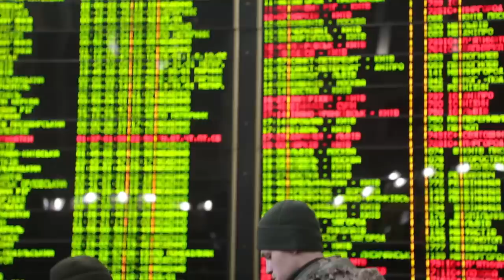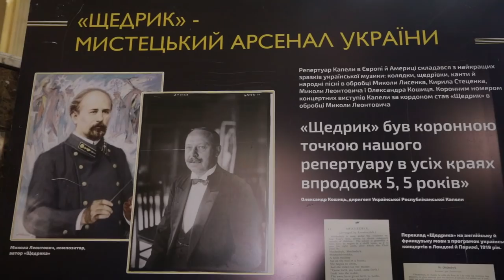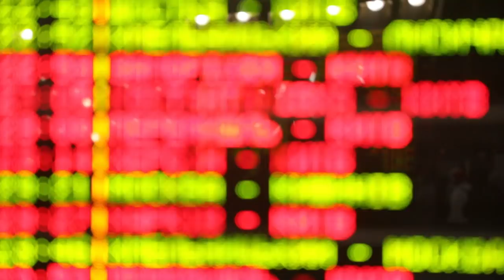"Щедрик" на Київському вокзалі / Carol of the Bells at Kyiv Central Station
У Києві на Центральному залізничному вокзалі 6 хорів спільно виконали всесвітньовідомий «Щедрик».

Такий унікальний музичний флешмоб було проведено в межах фестивалю «Щедрик Фест» з нагоди 100-річчя з дня створення Української республіканської капели під керівництвом диригента Олександра Кошиця.

У флешмобі взяли участь близько 200 хористів - 6 хорів: дитячих, студентських, дорослих - учасників всеукраїнського фестивалю «Щедрик Фест», що відбувся наприкінці 2018 року на Донеччині, та дитячо-підлітковий естрадно-духовий оркестр «Сувенір».